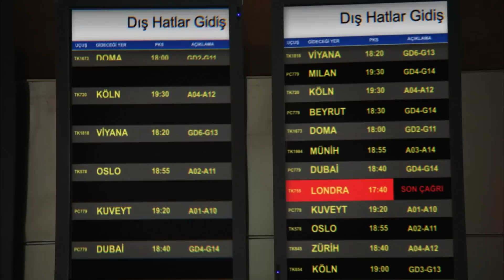Kiraz Mevsimi Yeni Sezon Tanıtımı